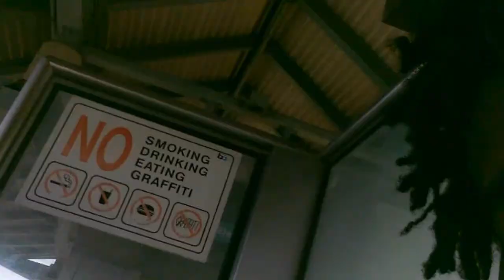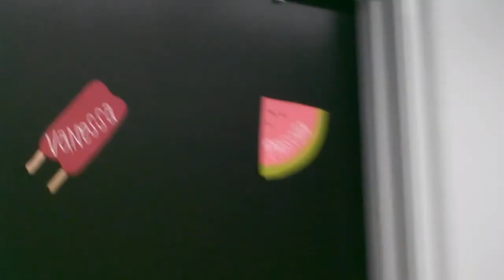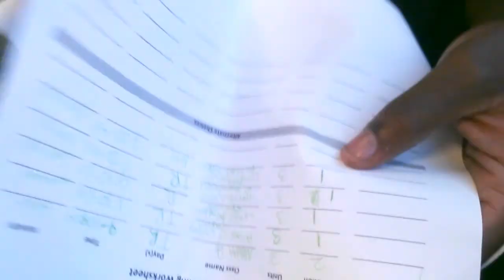BlackGaijin: College / Rhymminggaijin Short Response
just going to my college to register for classes and also made a little response to Rymminggaijin.